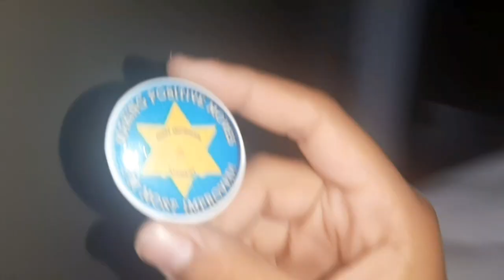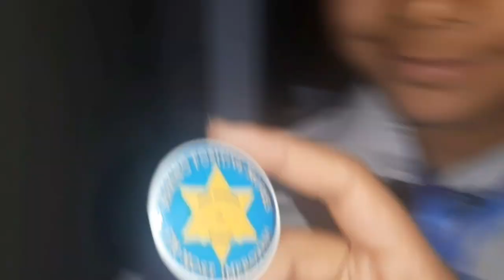ZAYAN KO TEACHER NA KIA DIYA 🤔| MAMA NA BANAI DIFFERENT KARAHI 🤤| THANDA WATERMELON🍉